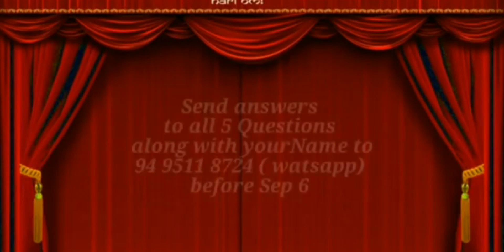AAVISHKAR 2020 I INAUGURATION I Chinmaya Vidyalaya Kunnumpuram 2020